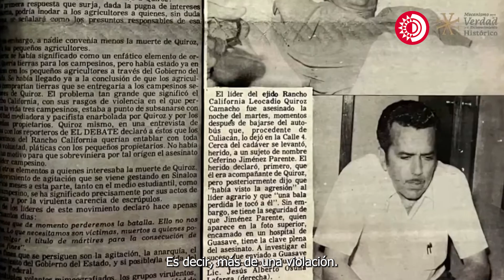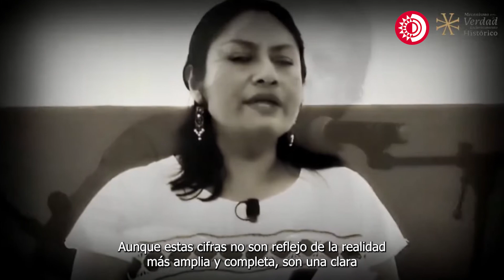Comisión de la Guerra Sucia estima 8 mil 594 víctimas de violaciones de Derechos Humanos en México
El Mecanismo para la Verdad y el Esclarecimiento Histórico concluye tras años de investigación que el Estado mexicano emprendió una política de terror contra los movimientos insurgentes, campesinos, obreros y estudiantiles, así como comunidades de la diversidad sexual, resultando en un total de 8 mil 594 víctimas de múltiples violaciones graves a los derechos humanos entre 1965 a 1990